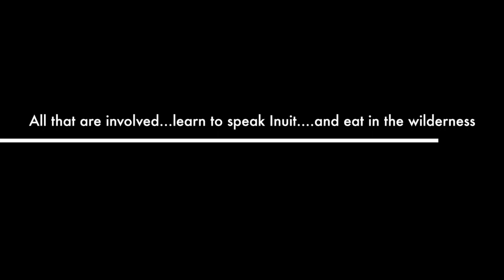An Interview with a Canadian Inuit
This video is about An Interview with a Canadian Inuit